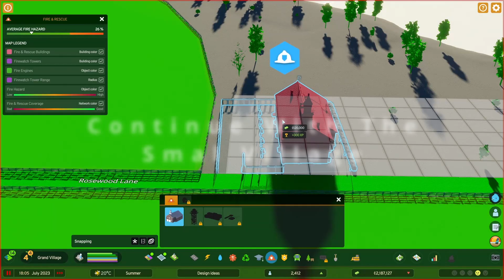Timelapse|Let's Build a Small Farmland Village in Cities Skylines 2 | Design Idea Farmland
0:00 Farmland Intro
0:39 Start with the Farmland
4:18 Continue with the Small Village
6:01 Farmland Outro